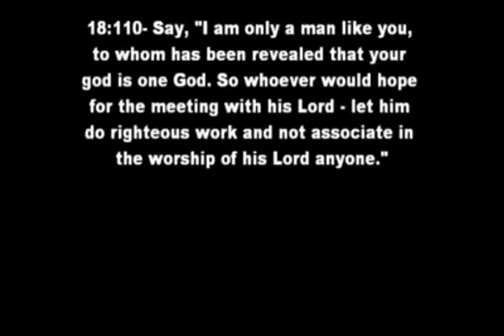Sufi Preacher Muhammad Al-Yaqoubi Says Prophet Muhammad Share In Divine Attributes Of Allah